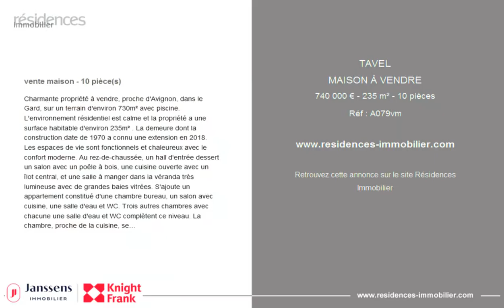TAVEL - MAISON À VENDRE - 740 000 € - 235 m² - 10 pièces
Référence : A079vm

Charmante propriété à vendre, proche d'Avignon, dans le Gard, sur un terrain d'environ 730m² avec piscine. L'environnement résidentiel est calme et la propriété a une surface habitable d'environ 235m² . La demeure dont la construction date de 1970 a connu une extension en 2018. Les espaces de vie sont fonctionnels et chaleureux avec le confort moderne. Au rez-de-chaussée, un hall d'entrée dessert un salon avec un poêle à bois, une cuisine ouverte avec un îlot central, et une salle à manger dans la véranda très lumineuse avec de grandes baies vitrées. S'ajoute un appartement constitué d'une chambre bureau, un salon avec cuisine, une salle d'eau et WC. Trois autres chambres avec chacune une salle d'eau et WC complètent ce niveau. La chambre, proche de la cuisine, sert actuellement de cave à vin. L'étage comprend deux chambres accompagnées pour chacune dune salle d'eau et WC. L' accès se fait par deux escaliers extérieurs permettant une totale autonomie et intimité . Cette propriété est située dans un environnement unique et offre un panorama exceptionnel sur des champs de vignes à perte de vue. Une cour intérieure d'inspiration méditerranéenne dispose d'espaces de verdure arborés et fleuris. Une piscine et une terrasse ombragée complètent ce lieu de quiétude. Idéalement située entre Avignon et Orange, cette propriété est à 20 minutes de la gare TGV d'Avignon, proche de l'entrée de l'autoroute A9. Maison à vendre par l'agence immobilière d'Avignon, en France. Les informations sur les risques auxquels ce bien est exposé sont disponibles sur le site Géorisques :

Cette annonce vous est proposée par l'agence JANSSENS IMMOBILIER KNIGHT FRANK AVIGNON

|2989538|